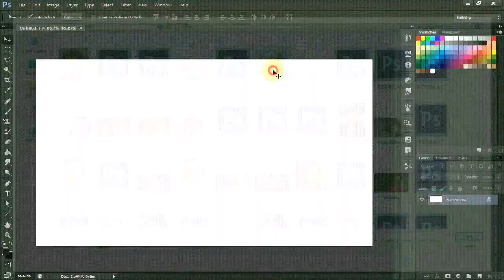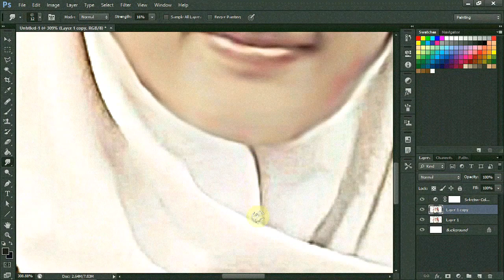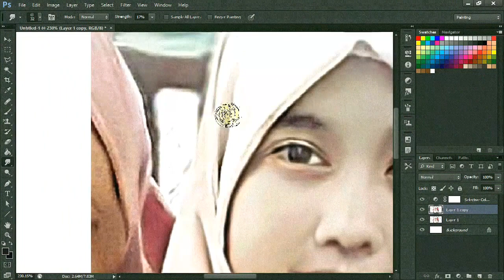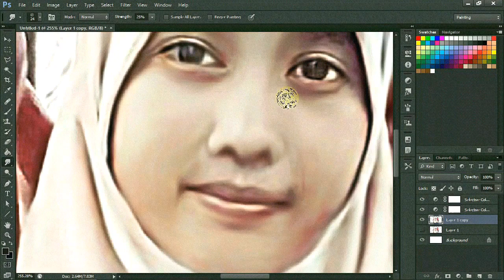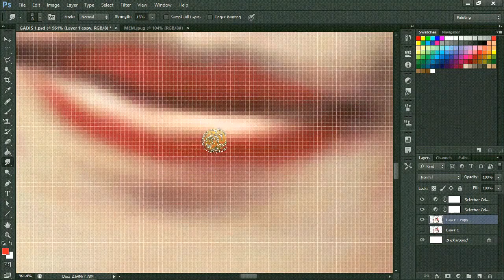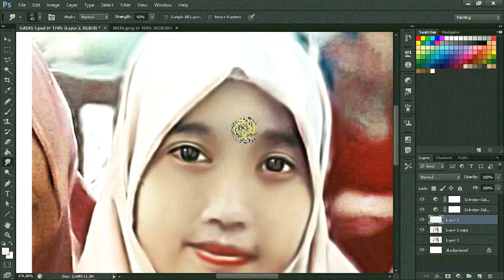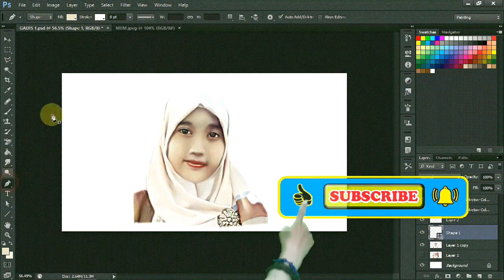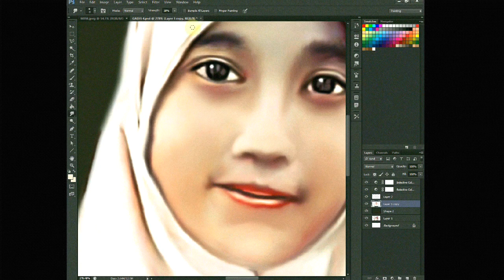Digital Painting | Oil Painting | Smudge Painting | Lukisan Gadis Berjilbab